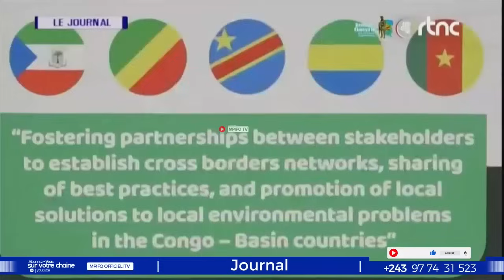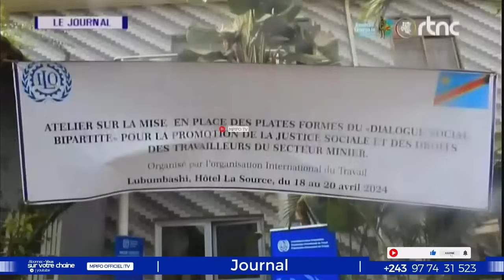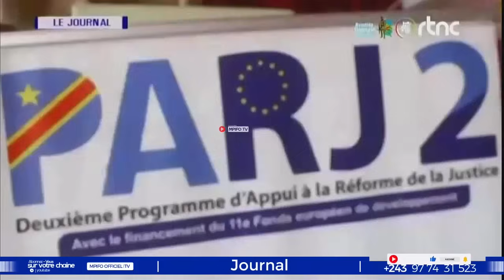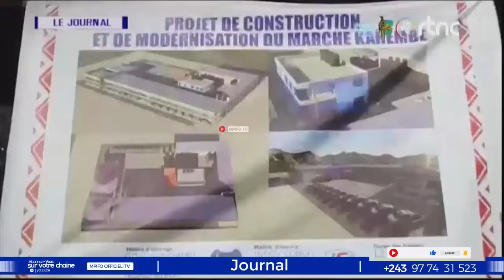URGENT COMMUNICATION IMPORTANTE CE MATIN TOUT À BASCULER